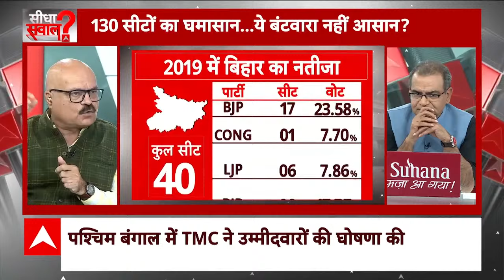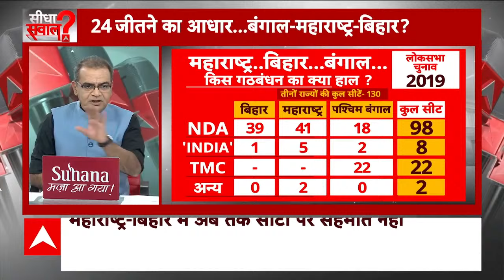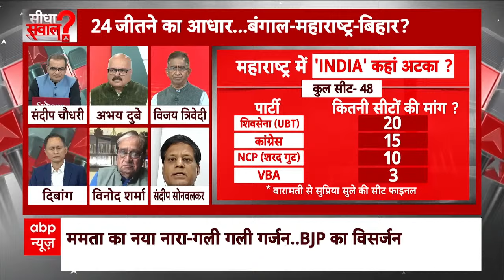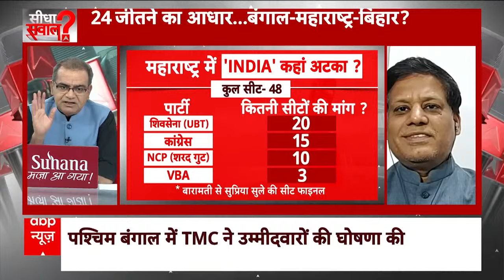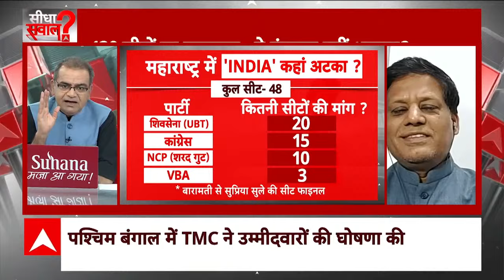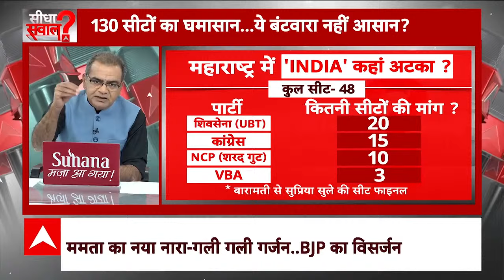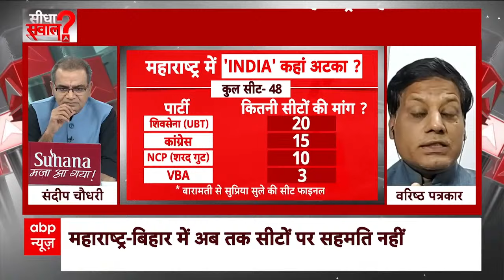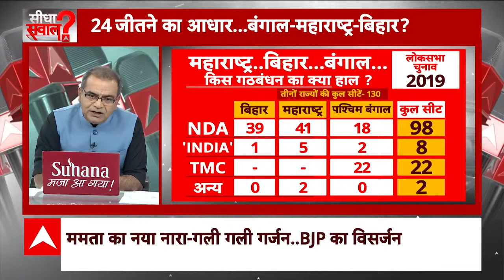Sandeep Chaudhary Live : 130 सीटों का घमासान ये बंटवारा नहीं आसान? । Loksabha Election । BJP । Rahul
Maharashtra Deputy Chief Minister Devendra Fadnavis on Friday said that Union Minister Nitin Gadkari's name will be the first to emerge among the candidates after the ruling Mahayuti alliance in the state finalizes its seat-sharing agreement for the Lok Sabha elections. Bharatiya Janata Party (BJP) BJP leader Devendra Fadnavis criticized Shiv Sena (UBT) chief Uddhav Thackeray's offer of Lok Sabha ticket to Nitin Gadkari from the opposition alliance Maha Vikas Aghadi (MVA). He said, “Nitin Gadkari is our main leader. He contests elections from Nagpur. When the first list of BJP candidates was released, there was no discussion among the Mahayuti allies (BJP, Eknath Shinde-led Shiv Sena and Ajit Pawar-led NCB). Deputy Chief Minister Devendra Fadnavis said, "A Once the decision of the grand alliance (on seat-sharing) is taken and there is a discussion, the name of Union Minister Nitin Gadkari will come first. He said, "The condition of Uddhav Thackeray's own party is not good, the head of such a party is Nitin." Making an offer to a national level leader like Gadkari is like an unimportant person offering to make someone the President of America.
महाराष्ट्र के उपमुख्यमंत्री देवेंद्र फडणवीस ने शुक्रवार को कहा कि जब राज्य में सत्तारूढ़ महायुति गठबंधन  लोकसभा चुनाव के लिए अपने सीट बंटवारे समझौते को अंतिम रूप दे देगा उसके बाद केंद्रीय मंत्री नितिन गडकरी का नाम उम्मीदवारों में सबसे पहले सामने आएगा.भारतीय जनता पार्टी (बीजेपी) के नेता देवेंद्र फडणवीस ने शिवसेना (यूबीटी) प्रमुख उद्धव ठाकरे की ओर से विपक्षी गठबंधन महाविकास आघाडी (एमवीए) से नितिन गडकरी को लोकसभा टिकट देने संबंधी पेशकश की आलोचना की. उन्होंने कहा, ‘‘नितिन गडकरी हमारे प्रमुख नेता हैं. वह नागपुर से चुनाव लड़ते हैं. जब बीजेपी के उम्मीदवारों की पहली सूची जारी की गई थी, तो महायुति के सहयोगियों (बीजेपी, एकनाथ शिंदे के नेतृत्व वाली शिवसेना और अजित पवार के नेतृत्व वाली एनसीबी) के बीच कोई चर्चा नहीं हुई थी."उपमुख्यमंत्री देवेंद्र फडणवीस ने कहा, "एक बार महायुति का निर्णय (सीट-बंटवारे पर) हो जाएगा और चर्चा होगी तो सबसे पहले केंद्रीय मंत्री नितिन गडकरी का नाम आएगा.’’ उन्होंने कहा, ‘‘उद्धव ठाकरे की अपनी पार्टी की स्थिति ठीक नहीं है, ऐसी पार्टी के प्रमुख का नितिन गडकरी जैसे राष्ट्रीय स्तर के नेता को प्रस्ताव देना वैसा ही है जैसे कोई महत्वहीन व्यक्ति किसी को अमेरिका का राष्ट्रपति बनाने की पेशकश कर रहा हो.’’